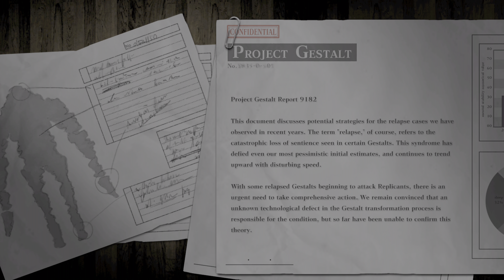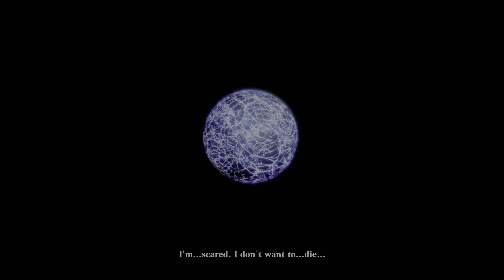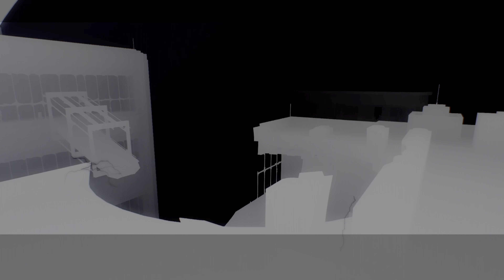NieR Replicant ver.1.22474487139...| 4K HDR | Walkthrough Gameplay No Commentary[Jp dub/Eng sub] #52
Nier (Brother 16) - Nobuhiko Okamoto(Accelerator - A Certain Magical Index)
Nier (Brother 21) - Koji Yusa(Gin Ichimaru - Bleach)
Nier (Father) - Kenichiro Matsuda(Batou - Ghost in the Shell: Arise)
Yonah - Ai Nonaka(Kyouko Sakura - Puella Magi Madoka Magica)
Kainé - Atsuko Tanaka(Major Motoko Kusanagi - Ghost in the Shell)
Emil - Mai Kadowaki(Illyasviel von Einzbern/Illya - Fate/stay night)

Grimoire Weiss - Hiroki Yasumoto(Yasutora Sado - Bleach,King - One-Punch Man)
Grimoire Noir - Fumihiko Tachiki(Gendo Ikari - Neon Genesis Evangelion)
Devola & Popola - Ryoko Shiraishi(Hayate Ayasaki - Hayate the Combat Butler)